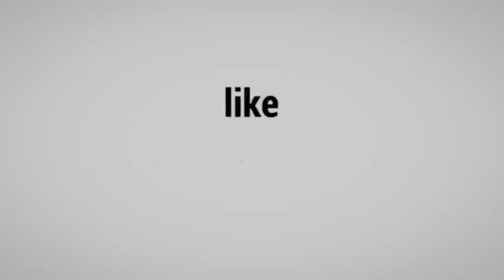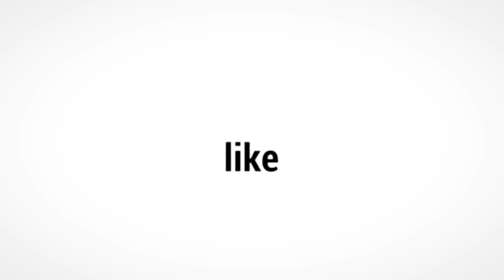CALINA BROTHERS MUKBANG CELEBRATING OF 100K SUBSCRIBERS REACTION VIDEO !!! | JDALETV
libre Lang po lahat . sage na 😂 para sa suporta ..

JdaleTV 😁🙏